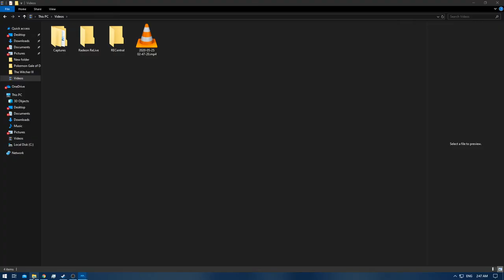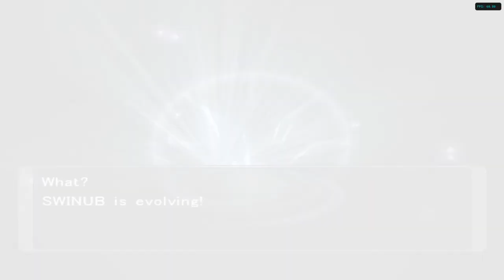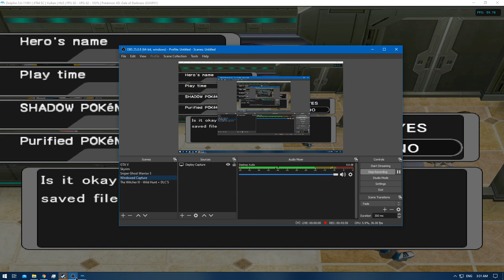[1/1] Pokemon XD: Gale of Darkness - Episode 80 [NC]